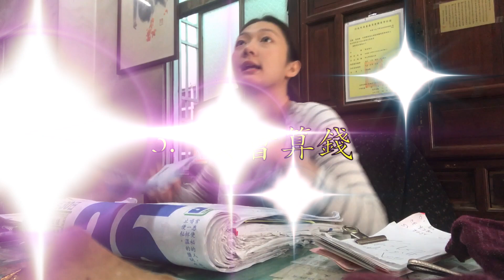【體驗】米店小姐的日常！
完美示範成為專業米蟲三部曲，顆顆～